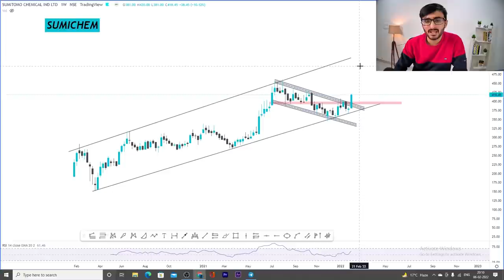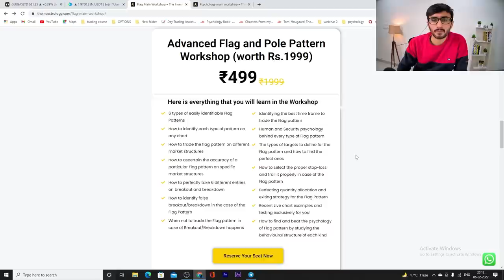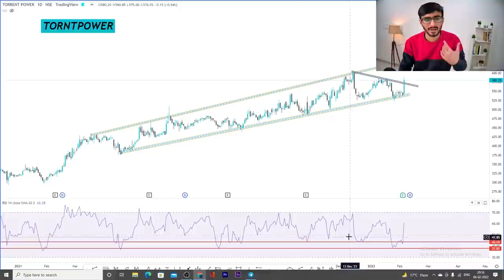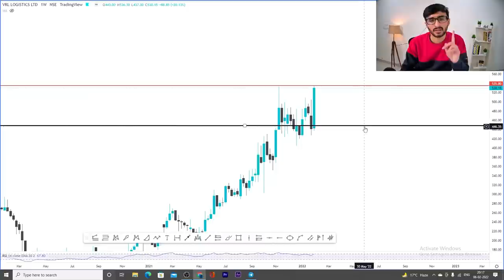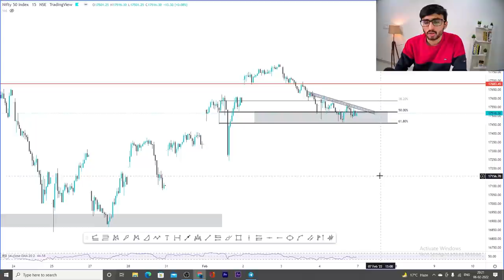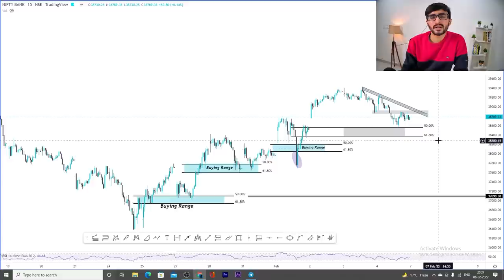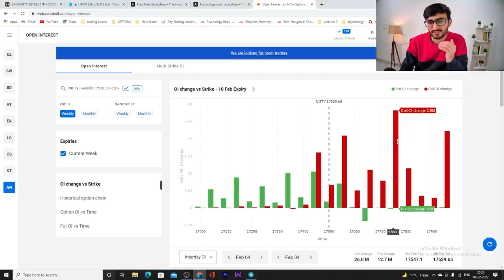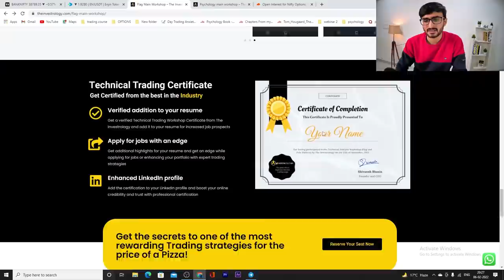Daily Intraday Calls For Tomorrow | 3 Jackpot Intraday Trading Tips | 07th February 22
Other Information !!

Live Nifty/ Bank Nifty Levels and Target and Technical Analysis for  07th Feb 2022. also options strategy for "NIFTY/BANK NIFTY ".and STOCKS.

1. SUMICHEM

2. TORNTPOWER

3. VRLLOG

Vrllog stock analysis, Sumichem stock analysis, Torntpower stock analysis